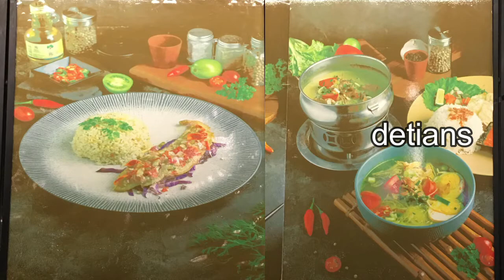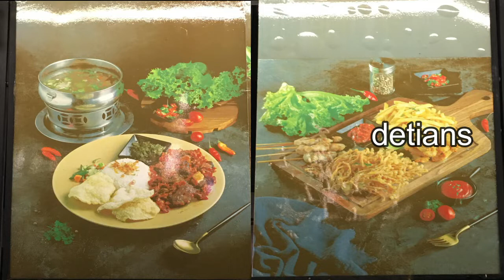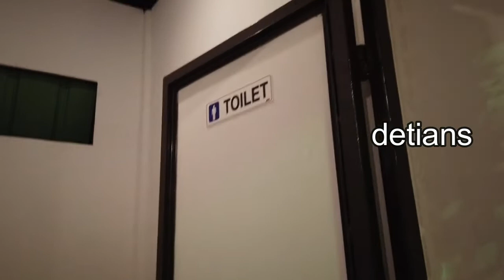DELORET CAFE II CILANDAK II KULINER II HARAGA BERSAHABAT II JAKARTA II NEW NORMAL II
Tempat Nongkrong yang baru , Kuliner , Wajib anda coba serta banyak lagi info yang bisa anda lihat , untuk lebih jelas tonton sampai habis liputan saya . Makasih